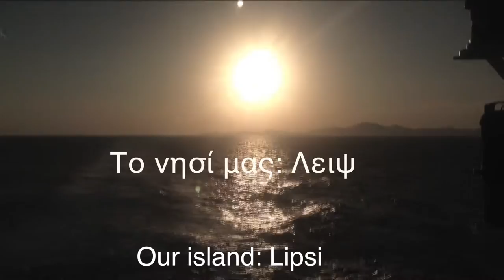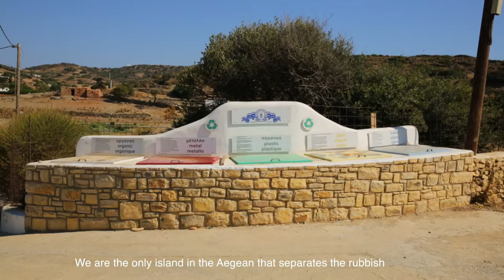GREEK TRAILER 1 - Our island Lipsi (short version)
Join Producer/Director Angelique Papadelias as she brings you the official short trailer to her documentary on the island Lipsi, Greece. The crystal blue waters, the dream escape, the 'Green' friendly island that proudly runs on a self sufficient system and managed to escape the harsh effects of the economic crisis due to the forward thinking of the previous mayor in reign for 28 years.